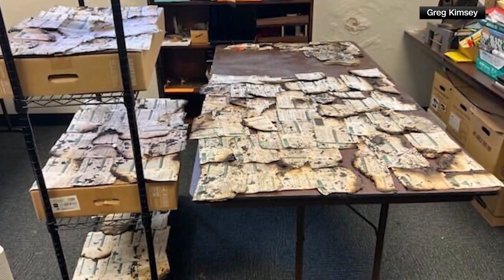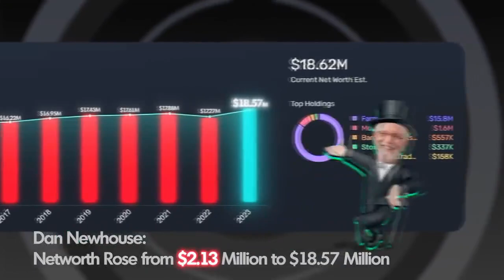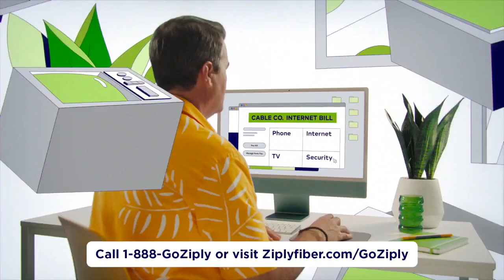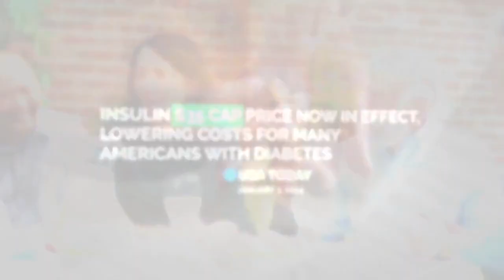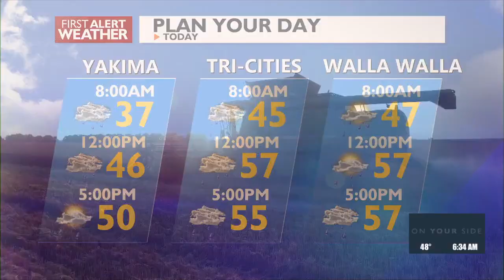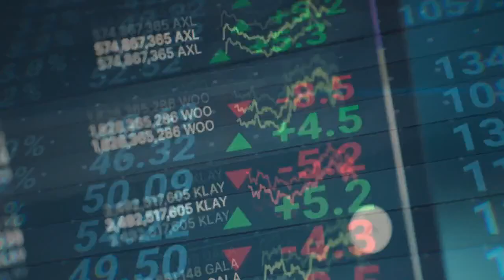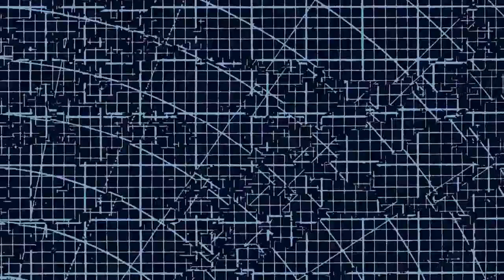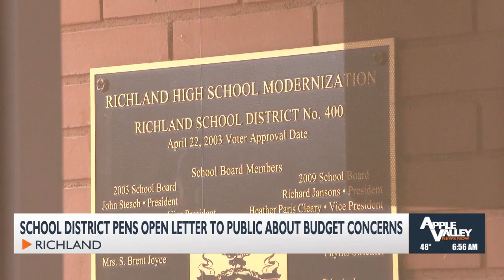Good Morning Northwest @ 6 a.m. - November 1, 2024